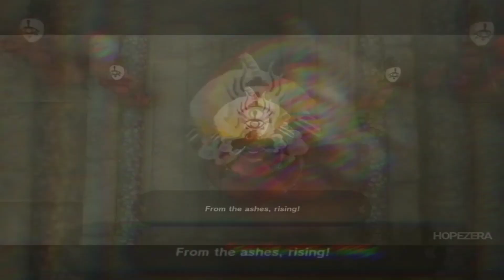Master Kohga my beloved pal 💥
I already miss him 😭